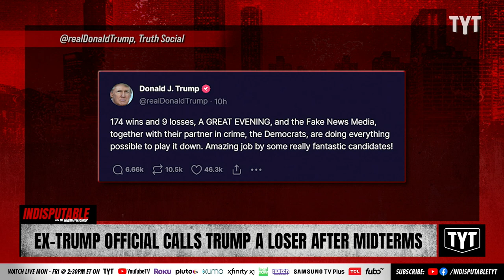Donald Trump Is A "Loser"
Former Trump White House Communications Director Alyssa Farah Griffin called Donald Trump a "loser" on CNN after results showed numerous Republican failures in the 2022 midterm elections. Jessica Burbank and Dina Sayegh Doll discuss on Indisputable.

"Former Trump White House Communications Director Alyssa Farah Griffin blasted her ex-boss, former President Donald Trump, over the GOP’s failures in the midterms on Tuesday night.

Numerous Republicans, including in Virginia, failed to flip Democratic districts. In New Hampshire, incumbent Democratic Sen. Maggie Hassan defeated Republican Don Bolduc. In Pennsylvania, Democrat Josh Shapiro handily defeated Republican Doug Mastriano, while, as of press time, Democratic Lt. Gov John Fetterman has been leading Republican Mehmet Oz."

221109__ID01ExTrump